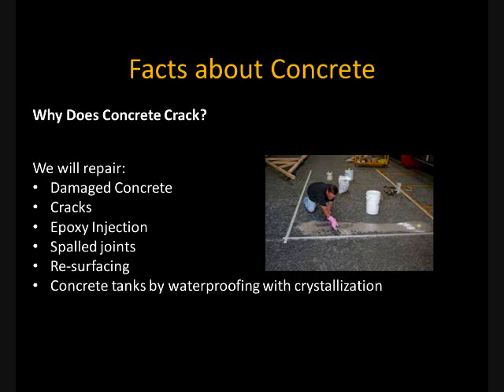Facts about Concrete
Concrete is a construction material that consists of cement (commonly Portland cement) as well  as other cementitious materials such as fly ash and slag cement, aggregate (generally a coarse  aggregate such as gravel limestone or granite, plus a fine aggregate such as sand or manufactured  sand and water) and chemical admixtures.